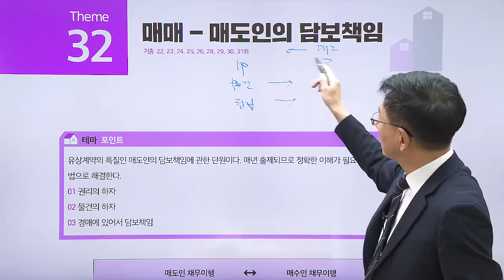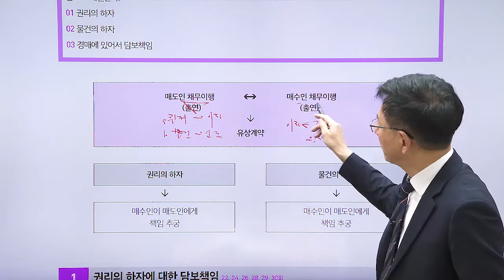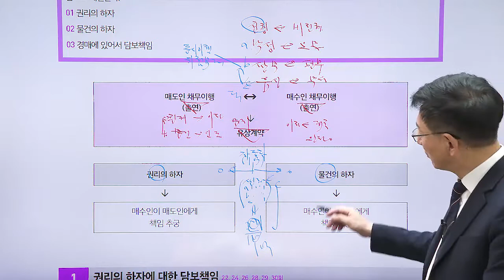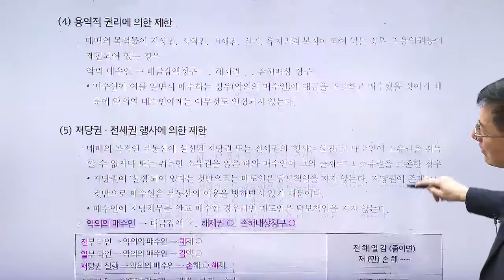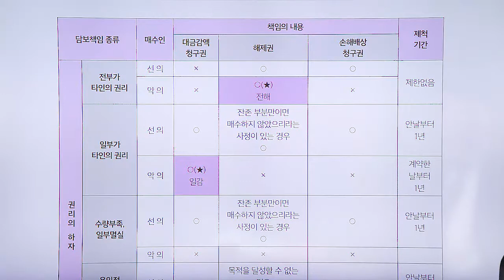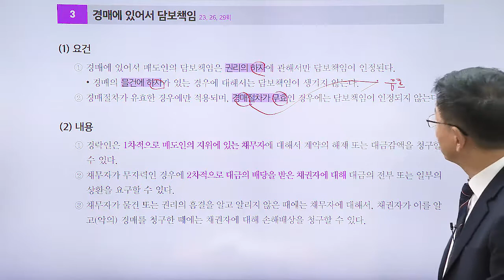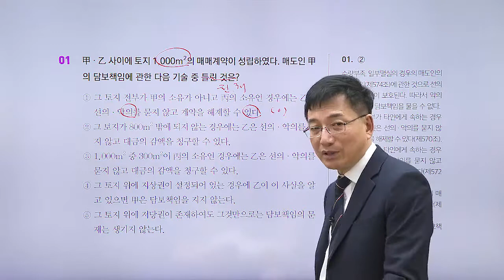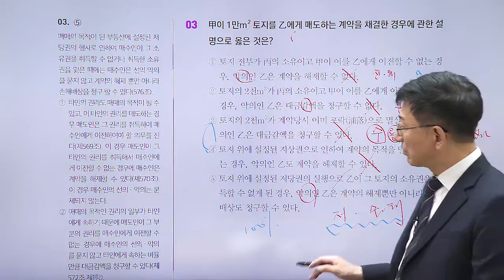공인중개사, 민법 테마 강의 '매매-매도인의 담보책임 '